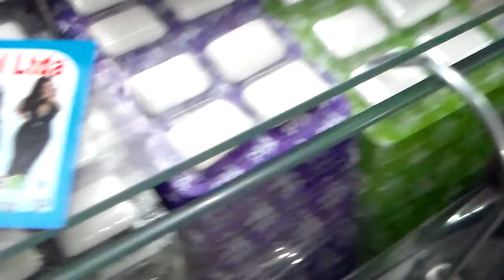FEIRINHA DA MADRUGADA MACACÃO PLUS SIZE MODERNO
SANY NA FEIRINHA DA MADRUGADA                                       01

Assessoria de compras com SANY MACHADO